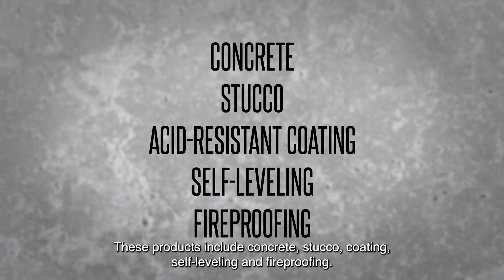Geopolymer Solutions - Our Mission To Improve Carbon Footprint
Combating climate change must come unanimously across all industries for any substantial counteractivity to the adverse effects to be enjoyed. “All of us have a responsibility, including Geopolymer Solutions, to make continuous changes to improve our carbon footprint” speaks Rodney Zubrod, President of Geopolymer Solutions, on the necessity to protect the resource longevity of the environment. And while there is a perception of cement production as creating a significant impact on the environment. “Currently, as compared to Portland Cement, our carbon footprint is about 93% lower than Portland Cement, which is profound.”

A material as ubiquitous and essential as concrete, “the second most used material on the planet”, it’s essential the processes behind it are kept as environmentally respectful as possible. Geopolymer’s method helps keep these environmental damages from the production process minimal, positioning itself as the future of concrete despite being a technique that has been used for years. “Geopolymers leased hours cold fusion concrete is a silicon dioxide or glassy chemistry that's perceived as a new material in the industry. Despite the fact that the Romans, the Egyptians, and the Hindus used a rudimentary form of geopolymers”, reveals Zubrod.

This glassy chemistry provides a material that can withstand the test of time. Senior Geopolymer Chemist Joaquin Longoria tells  “when you look at glass 4000 years from now, 8000 years from now, that same glass is going to still be there. And the reason being is that majority of it, the main components of it is silicon dioxide, CO2”. This comes amongst multiple other benefits that separate Geopolymer’s product from the typical Portland Cement offering. “Four of these main advantages are the fact that it can be done in a single lift application versus the competitors' products at most of them. And many of them have to be done in multiple lifts, meaning that it could take two-three days to achieve the full thickness where the p250 can be installed in a single day, single lift application”, shares Rob Hoffman, Fireproofing Manager for Geopolymer. “The other advantage is that it does not require any mechanical attachments like the competitor's geopolymers that FP250 chemically bonds directly to the structural steel, reducing the man hours required for the installation, which reduces the safety exposure hours for the fireproofing applicators”.

The solution is able to go even further than simply reducing carbon emissions and bolstering structural integrity; Geopolymers are able to utilize waste products that would otherwise pollute surrounding areas when disposed of. “All of these products produce waste, cold fusion, concrete uses all of these wastes in the concrete. Not only are the products that we produce have elevated quality as compared to Portland cement concrete, but they use all these industrial wastes. A really good example is red mud” says the GP President. “Red mud is beneficial in our technology. It doesn't reduce strength. It doesn't reduce longevity. It actually enhances the technical characteristics of our material”.